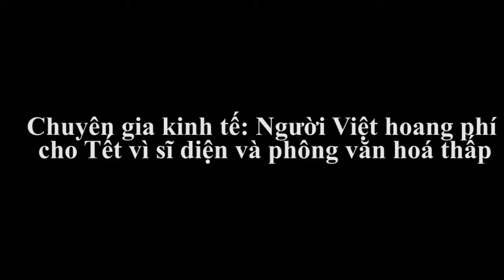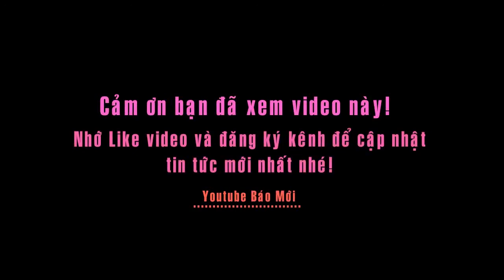Người Việt hoang phí cho Tết vì sĩ diện và phông văn hoá thấp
Tin báo mới hôm nay: Người Việt hoang phí cho Tết vì sĩ diện và phông văn hoá thấp
Chuyên gia kinh tế Phạm Chi Lan tỏ ra buồn bã khi nhắc đến sự hoang phí trong ngày Tết Nguyên đán ở Việt Nam, từ người dân, doanh nghiệp cho đến chính quyền và các cơ quan ban ngành.
Lý giải về việc này, bà Phạm Chi Lan cho rằng chỉ có thể là do tính sĩ diện và phông văn hóa còn thấp.